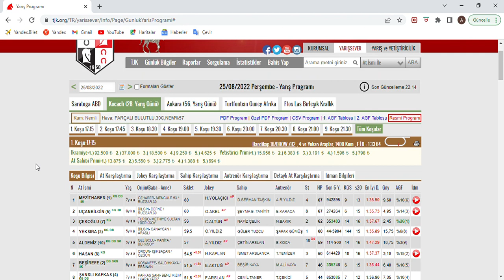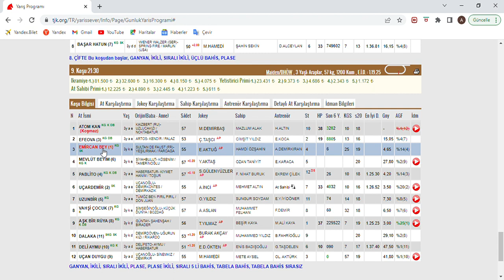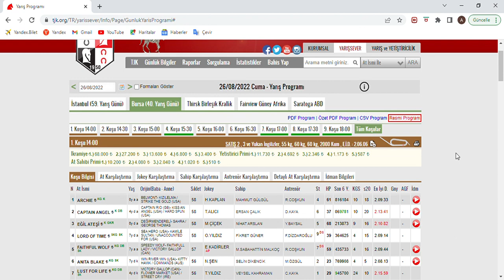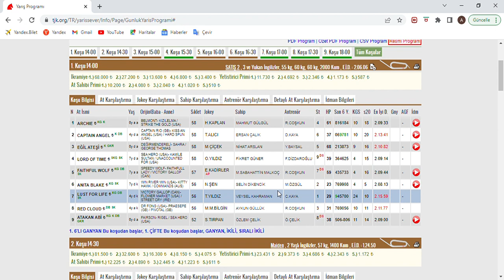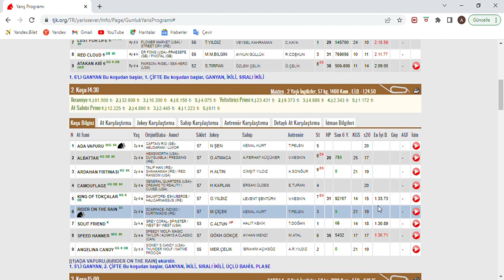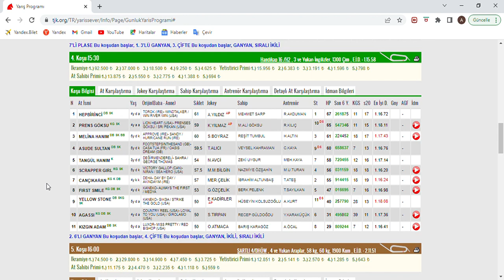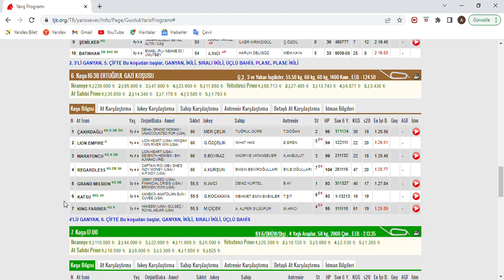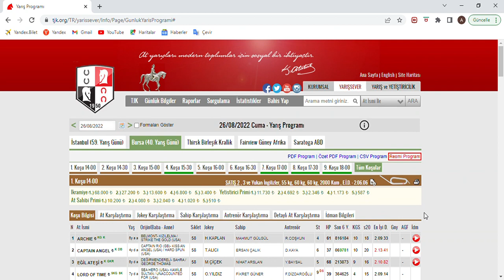SON DÜZLÜK - 26 AGUSTOS 2022 CUMA BURSA AT YARIŞ TAHMİNLERİ